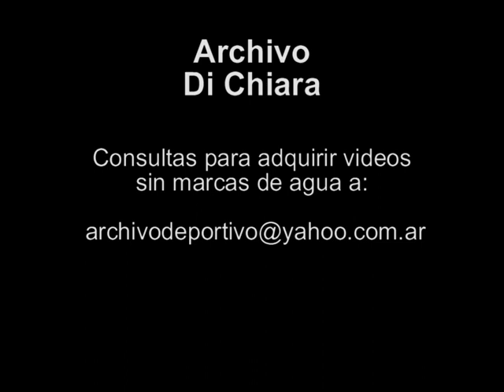Activistas tomaron de rehen a dos funcionarios en Santiago del Estero 2002 V-05016 - DiFilm